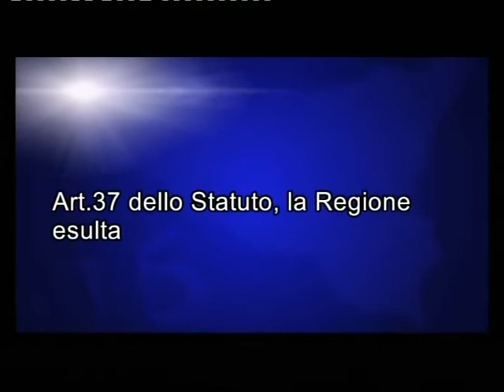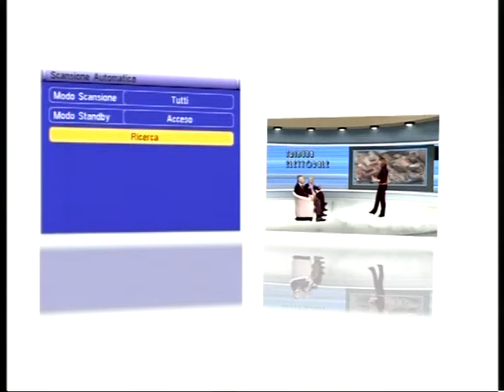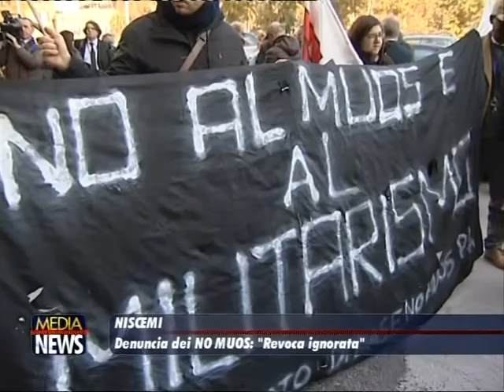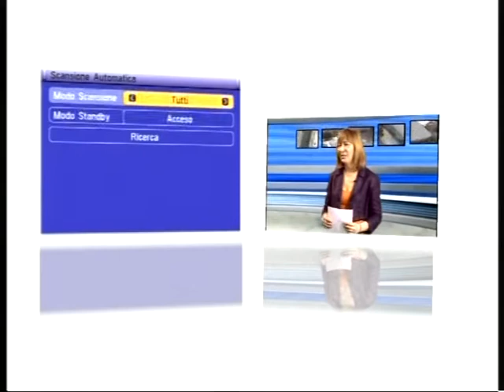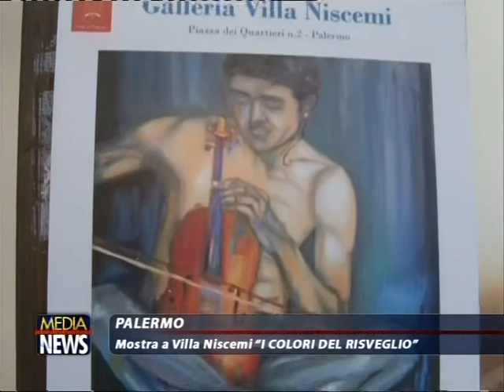Medianews 08/04/13 sera